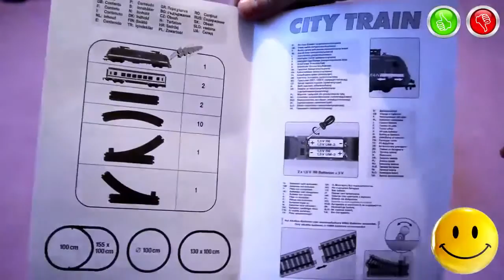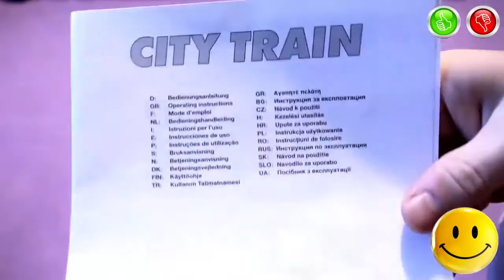City Train Toy Model Railway with Passenger Train, Dickie Toys - TOYS FOR KIDS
Information about the toys in English:
- Brand - Dickie Toys
- Manufacturer of toys - Dickie Spieleug GmbH & Co.KG - Werkstr. 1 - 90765 Furth - Germany
- Name Toys - City Train
- Additional Information - (Information from the official site Dickie Toys) A train set consisting of a battery-powered locomotive that runs forwards and backwards, two 1:87 coaches (H0 gauge), 2x straight track, 10x curve and 2x points. Assembled size: circle 100cm, oval 130x100cm, oval with inner circle 100x155cm/100cm. Batteries not included (2x 1.5V R6). Recommended for children from age 3
Информация об игрушке на Русском языке:
- Марка - Dickie Toys
- Производитель Игрушки - Dickie Spieleug GmbH & Co.KG - Werkstr. 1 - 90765 Furth - Германия
- Название Игрушки - Электричка (Городской Поезд)
- Дополнительная информация - (Информация с официального сайта Dickie Toys) Железная дорога с локомотивом на батарейках с движением вперед и назад, масштаб 1:87 Собранный размер: круг 100см, овал 130x100cm, овал, с внутренним кругом 100x155cm / 100см. Батарейки в комплект не входит (2x 1.5V R6). Рекомендуется для детей в возрасте от 3
Music used in video | Музыка Используемая в видео:
- Jingle Punks - Sound Off 0:00
- Jason Farnham - World Map 1:28
- Jingle Punks - Energized 3:10
- Topher Mohr and Alex Elena - Proctor 4:13
- Silent Partner - Riding 7:08
- Jingle Punks - Lucky Day 9:45
- Jingle Punks - Neon Storm 10:38